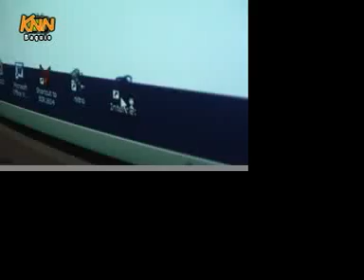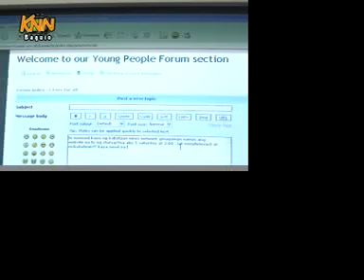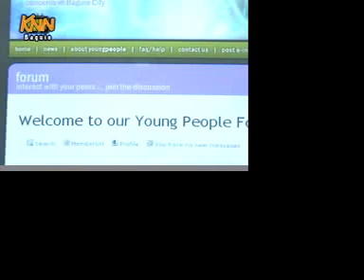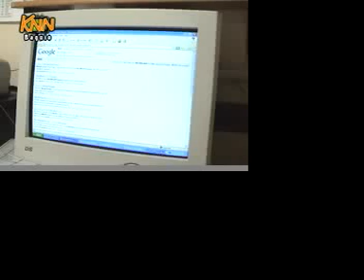Kabataan X-Press - Online Forum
Online Forum by Baguio Bureau